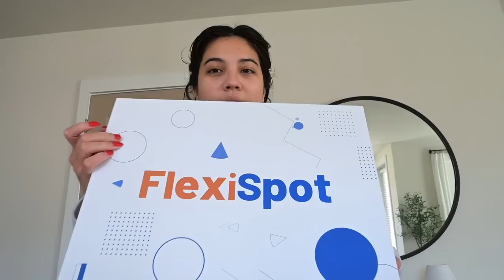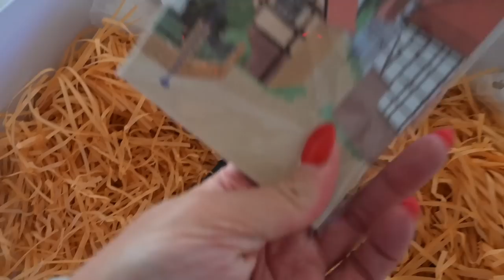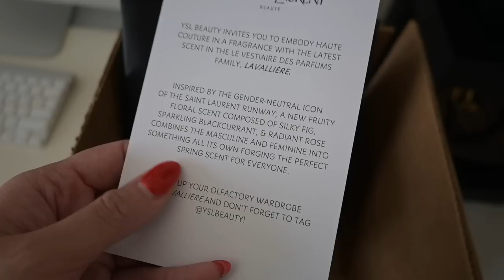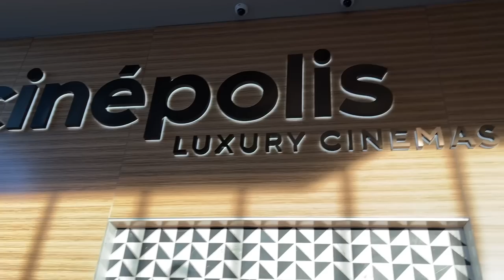GRWM (makeup routine), trying chipotle's new chicken, shopping, movies, march madness + more!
MAKEUP LINKS
YSL All Hours Foundation
MILK Hydro Grip Primer
Armani Fluid Sheer Glow Enhancer
NARS Concealer
Kosas Cloud Set Baked Setting Powder
Westman Atelier Contour Stick
Anastasia Beverly Hills Blush Stick
Lip Liner "Sweet Tea"
Rouge Dior Refillable Lipstick
Dior Eyeshadow Palette
PATRICK TA Major Glow Dewy Milk Mist

SKINCARE LINKS
Cleansing Balm
Cleansing Cream
Garnier Micellar Water
Dr. Dennis Gross Eye Serum
Dr. Dennis Gross Retinol Serum
Estée Lauder Night Repair Serum
REN Overnight Recovery Balm

♡Tovala: STEPHANIE50
♡Hello Fresh: SROSE14
♡Caraway: AP-XSTEPHANIEROSE10
♡Alto: STEPHANIE20
♡Equilibria: STEPHANIEROSE
♡Bellway: STEPHANIE20
♡Girlfriend Collective: GFCSTEPHANIE25!
♡Brooklinen: STEPHANIEROSE

GRWM + get un-ready with me, trying chipotle's new chicken, shopping, movies, march madness + more!
get ready with me, makeup routine, skincare routine, night skincare routine, day in my life vlog, daily vlog, sephora haul, target shop with me,